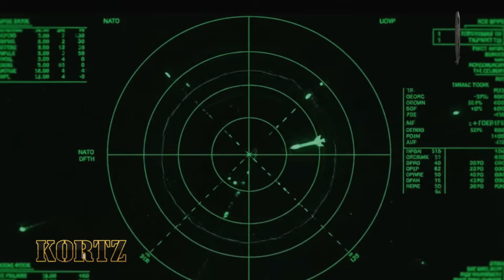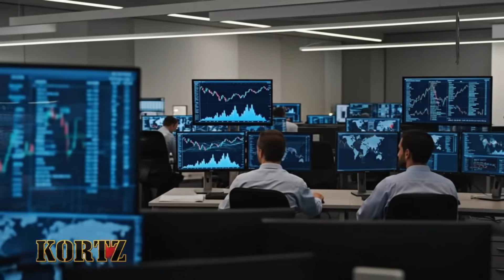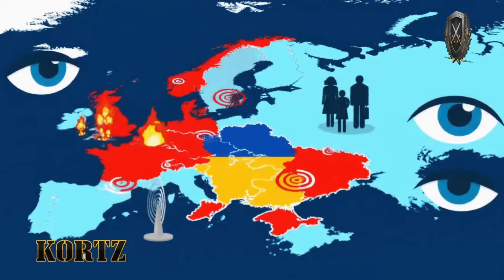Russia’s Just Launched Oreshnik Missile — Then THIS Happened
Russia’s reported use of the Oreshnik hypersonic missile has drawn increased attention to air-defense readiness and escalation risks in the Ukraine conflict. This video provides an educational OSINT-based analysis of the system, its reported characteristics, and its potential role in future long-range strike operations.

Using public defense sources, satellite imagery, and expert commentary, the documentary examines how Oreshnik is believed to operate, why analysts assess it as more challenging to intercept than existing systems, and what its emergence could mean for regional security and strategic signaling.

The analysis covers technical features, observed impact indicators, and geopolitical implications, offering a structured look at how new hypersonic systems may influence modern warfare dynamics.